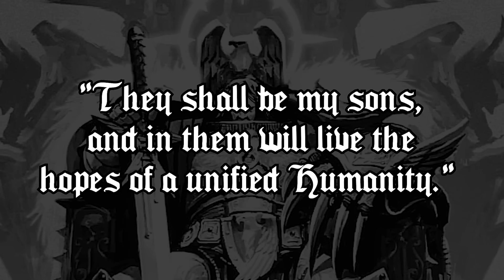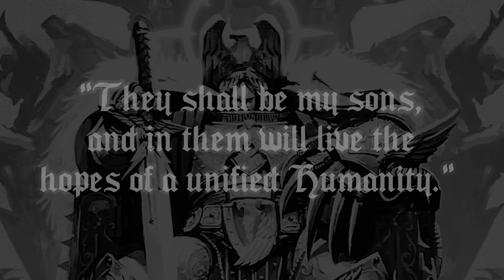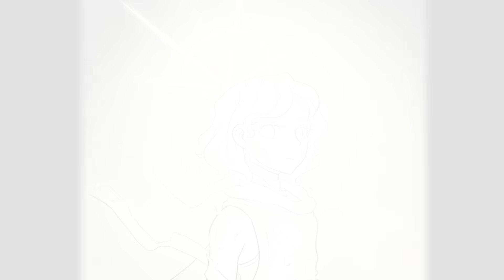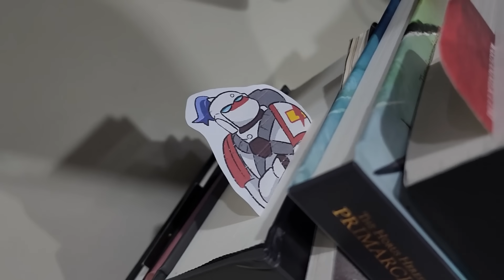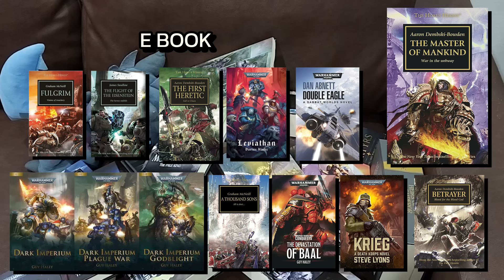เจาะลึกข้อมูล Emperor of Mankind [Warhammer 40k] Database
และในมิติที่ไร้ซึ่งแสง ตะวันดวงใหม่ก็ได้ปรากฏขึ้น.

ให้กำลังใจพวกเราได้ที่